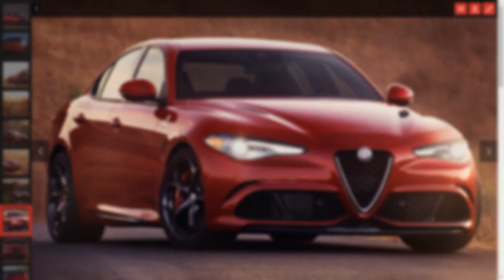2017 Alfa Romeo Giulia First Look